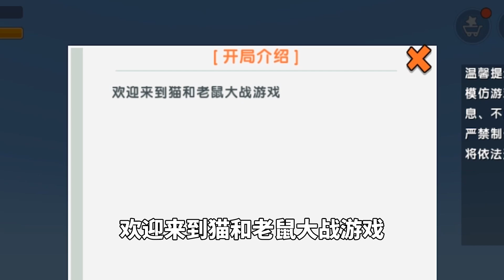迷你世界：猫和老鼠，土豆当猫，却走密道跑到老鼠的洞穴来抓我